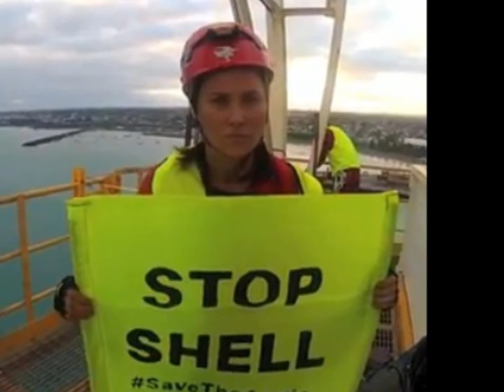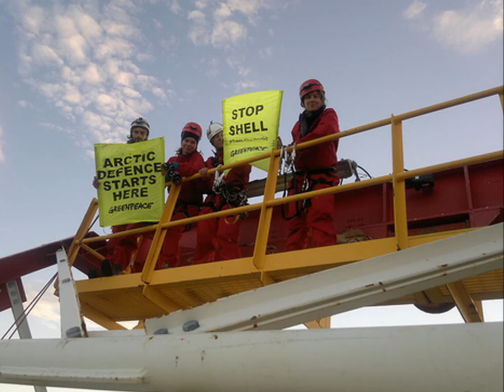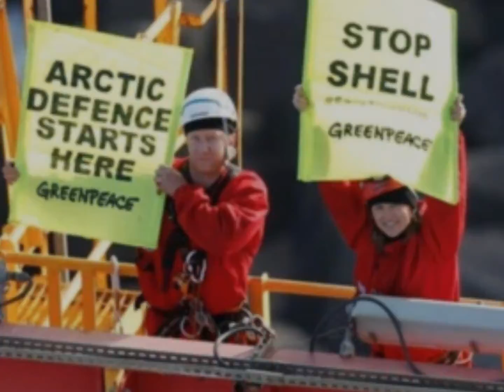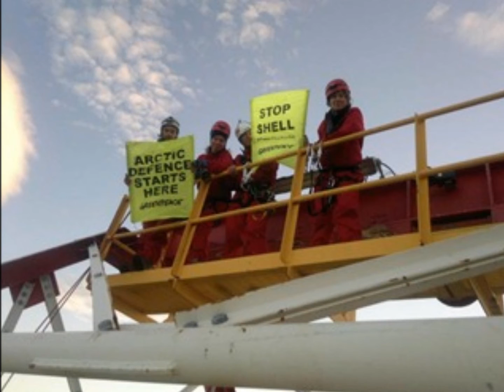For The Greater Good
Greenpeace activists